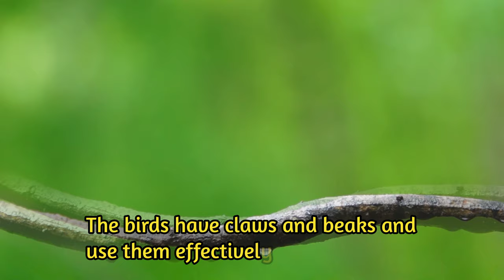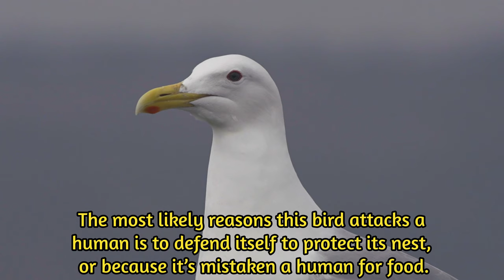9 Birds That Attack Humans 4K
9 Birds That Attack Humans
Bird attacks on humans are usually an action intended to protect territory or the young. It’s rarely pure aggressive. It’s not uncommon for a bird to attack because it mistakes something (like a person) for food.
Mockingbirds
It’s not common but not unheard of that mockingbirds go after humans and other animals. Like many of these cases, the creature goes bonkers if they perceive a threat to their territory. The birds have claws and beaks and use them effectively as weapons. While no one’s getting killed, the birds are leaving noticeable damage to human skin.
Swallows
Normally not a physical menace to society, the swallow does go after people on rare occasions. They swoop down unexpectedly on people standing in the wrong place at the wrong time. The swallows instinctively and naturally go after potential predators to their eggs and nests.
Magpies
Magpies are not prone to threaten people. Curious and intelligent, magpies are ready to go for it if they feel they or their nests are in danger. There are rumors that magpies are also gypsy thieves! But research shows shiny objects don’t appeal to the birds.
Crows
In cartoons, crows tend to be mischievous and aggressive. The behavior is based on fact. The crow is pretty fearsome and can be pushy. They’re notorious for dive-bombing when they feel threatened. Worse, since they perform in groups, their allies may join in.

Crows usually circle overhead then come in fast and low. You might be standing between them and a nearby meal. (They’re famous for going after a picnic table.) Crows may want something in your garden or field and you’re in the way. Some unsuspecting victims are just walking their dogs. Now, crows exhibit facial recognition so if you’ve been targeted and dare show up again, watch out. It’d be a good idea to simply avoid their territory.
Canadian Goose
The Canadian Goose is a funny bird. Between April and June, these geese tend to be more temperamental than the rest of the year. Those months represent nesting season and the female is particularly aggressive and even dangerous when their eggs or goslings get too close to humans. The first line of defense is to chase the perceived nuisance away. This is the case in many areas, especially around golf courses and park ponds.
Gulls
The most likely reasons this bird attacks a human is to defend itself (even if the threat isn’t real), to protect its nest, or because it’s mistaken a human for food. Depending on the locale, gulls can be extremely aggressive, especially around food. Any of these perceived threats are avoidable. Keep your distance at all times, especially near the bird’s nest.

The gull belongs to the Laridae family. There are many species and informally all species tend to get lumped together as seagulls. This is a misconception. The ornithology community doesn’t recognize any species specifically called seagulls.
Owls
It probably sounds off-kilter, considering our picture of the owl is of a noble, solitary creature perched quietly in trees, but the owl can be quite dangerous. We may know that they swoop down to capture prey. But, like other animals we see as passive, owls can be incredibly vicious if their family’s threatened. There are also records of owls attacking people in public areas. Thankfully, those incidents are rare.
cassowary
The San Diego Zoo says the cassowary is the most dangerous bird in the world. So, it makes sense that the cassowary made the list of birds that attack humans. Each foot comes with a four-inch claw. With these powerful claws, the cassowary can painfully slice into an animal with a single kick.

The bird’s pretty quick, hitting 31 mph in dense forest. The cassowary’s a large bird, capable of growing up to six feet tall and weighing as much as 130 pounds. Recently, a man in Florida who raised cassowaries was killed by one of his broods. It’s believed the man, who fell suddenly and likely startled the bird, got attacked.
Ostriches
We know ostriches to have a reputation more for being cowardly than anything. Preferring to run from predators and threats, they are famous for literally hiding their heads in the sand (something they don’t do). But in many parts of the world, the ostrich is a powerful bird whose attacks have resulted in serious injury and fatalities every year.

In the wild, ostriches avoid predators, including humans. But threatened or cornered, the big bird can be dangerous and will attack. In South Africa, ostrich farming is a thriving business and humans deal with feral, wild ostrich populations regularly. So South Africans are quite familiar with the risks of direct contact with the ostrich.